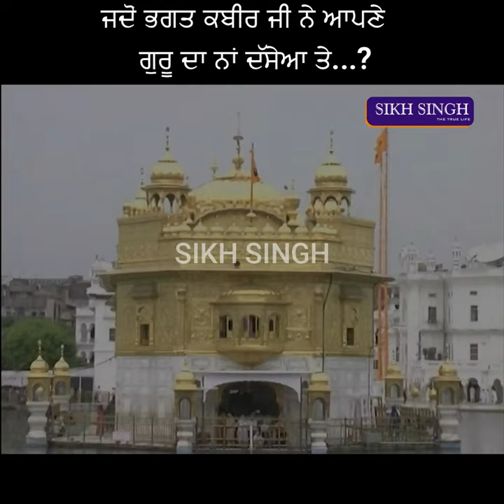ਜਦੋਂ ਭਗਤ ਕਬੀਰ ਜੀ ਨੇ ਆਪਣੇ ਗੁਰੂ ਦਾ ਨਾਂ ਦੱਸੇਆ ਤੇ...?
ਜਦੋਂ ਭਗਤ ਕਬੀਰ ਜੀ ਨੇ ਆਪਣੇ ਗੁਰੂ ਦਾ ਨਾਂ ਦੱਸੇਆ ਤੇ...?@maskeenji_official @maskeenji_official